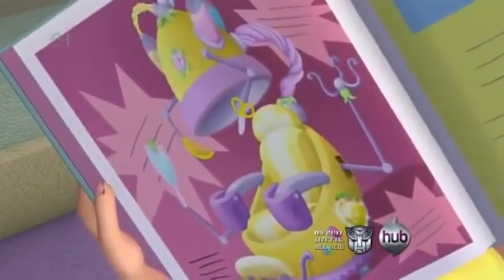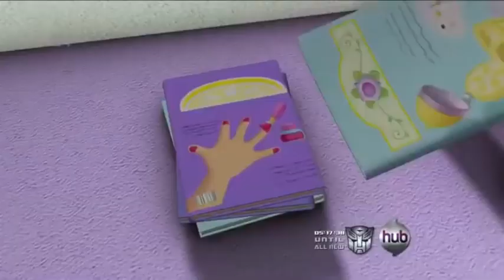Strawberry Shortcake - Hair Today Gone Tomorrow (Speedy) (480p; No Split-Screen Credits)